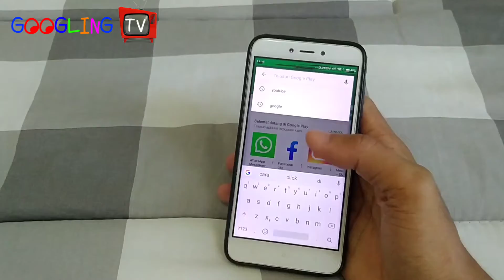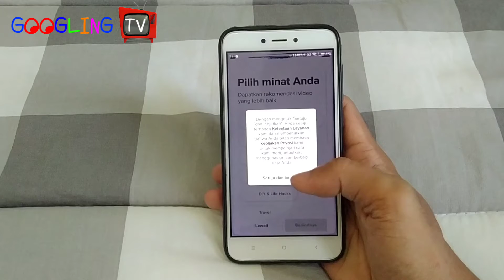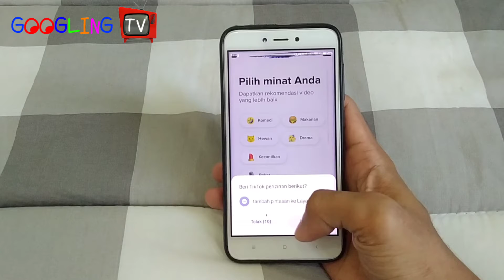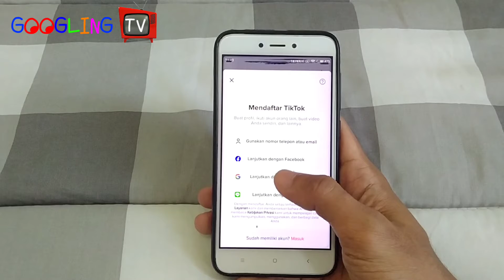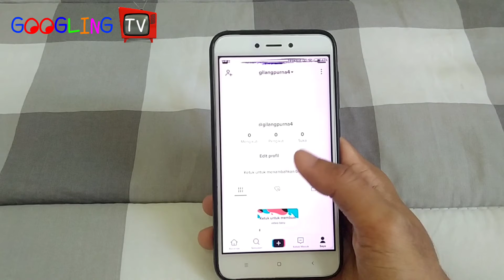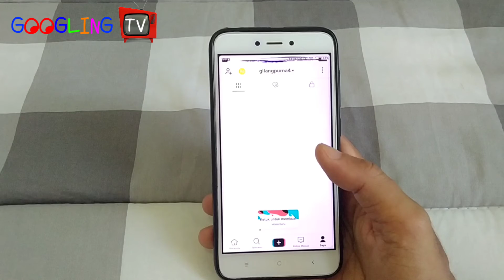CARA MENDAFTAR TIKTOK DENGAN AKUN GOOGLE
SEMOGA TUTORIALNYA BERMAANFAAT.